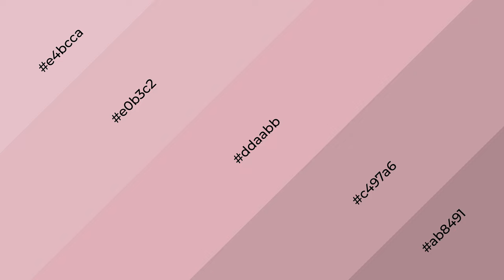Shades & Tints of Apple Infusion color ddaabb A Cool Red color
Shades of Apple Infusion color ddaabb Cool Shades of Apple Infusion color with Red hue for your project!

Shades
Hex c497a6

Tints
Hex e0b3c2